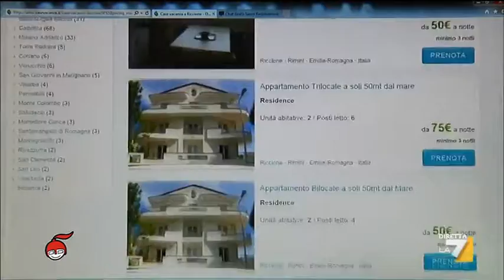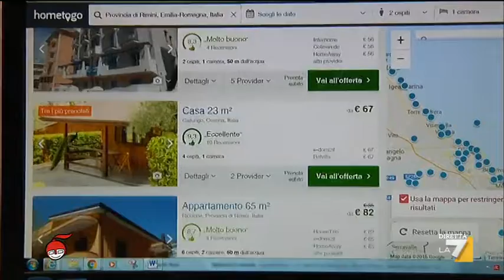Casa vacanza cercasi...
Il campanello della casa di Paola da un po’ di tempo suona troppo spesso. Colpa di un annuncio su un sito in cui case si affittano abitazioni per le vacanze. Ma Paola la sua casa non ha mai pensato di darla in affitto. Il servizio di Egilde Verì